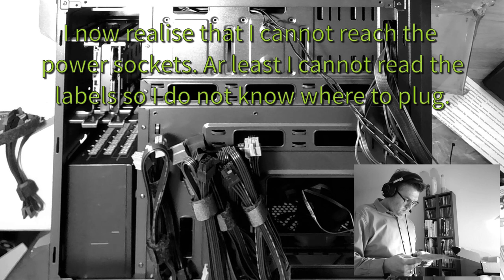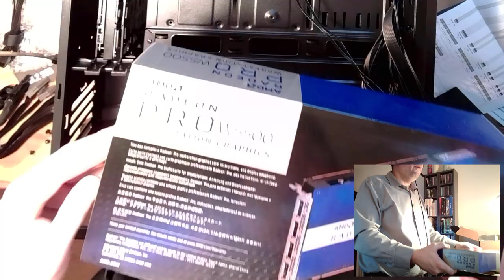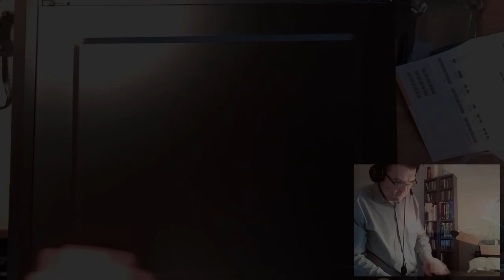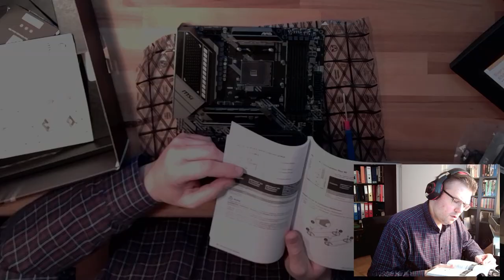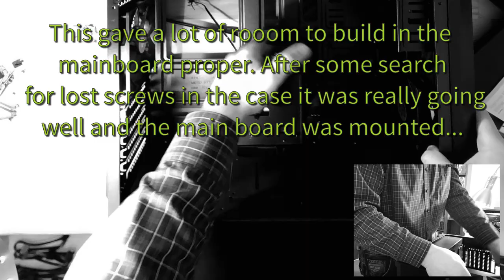Computer x01: Assambly of a computer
In this video I assamble a computer with the parts. It is for sure not a "how-to" video, but shall show the components and the struggel of a guy who has ot done this in quite some time...
It shall show you all the samll decisions which needs to be ade during assembly and it also shows some mistakes done. However, in the end it is a working computer...

00:00 Introduction
02:27 Open the case
04:11 Install 3,5 inch HDD
09:00 Install Power Supply
14:05 Search for the cables
17:18 Cable connection to the PSU
24:02 PSU Cable Managmenet
26:02 Motherboard - search for mounting place
26:52 Motherboard introduction and unpacking
30:08 The search for coorect port for the M2-SSD
34:33 Installing the CPU
36:15 Installing Memory (RAM)
38:55 The water cooling system
45:24 Try to get the mainboard in the case
50:40 Realize some mistake
53:50 Start comment
55:15 Install the cooling system
01:02:35 Seach fro Cables
01:05:00 Plug the cables
01:13:23 Graphic Adapter
01:17:35 Final cable management
01:21:35 Finalizing
01:23:50 Conclusio